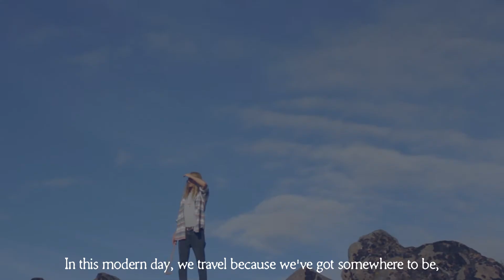Blue Child Collective - The Story Of Wattle Tree Corroboree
Written on the remote Nullarbor in south central Australia, "Wattle Tree Corroboree" was the first single from Blue Child Collective's 2018 album "Wake Up To The Sound". Go behind the scenes at Yama Nui Studio in this short feature video.

Shot & Edited by David Owen Blackley for Her Name Is Murder Productions at Yama-Nui Studio, QLD